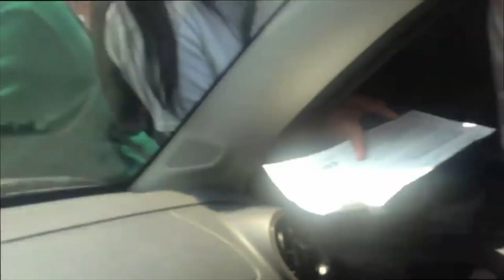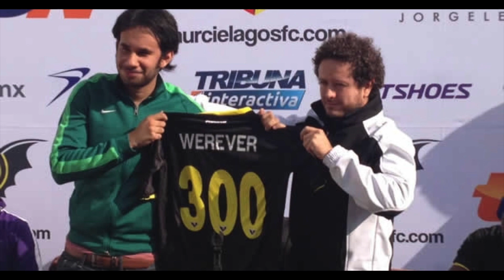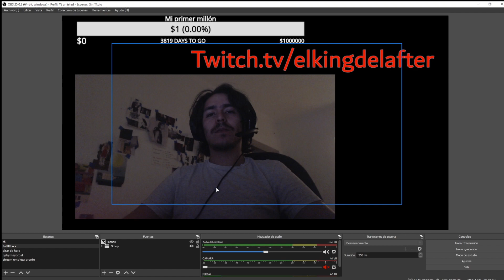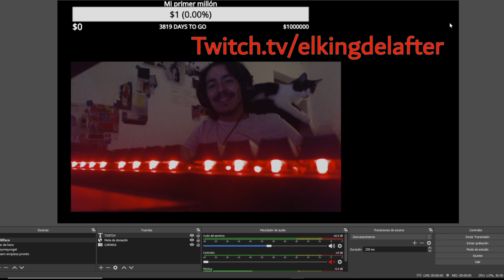Te presentamos Kingdom Gaming 🛡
Este es mi segundo canal.
Acá subimos gameplays, videoreacciones, clips de mis transmisiones en vivo, detrás de cámaras, bloopers, material extra y cosas muy interesantes para un publico muy inteligente como tu.

ESTOY VENDIENDO ESTE TANQUE (si funciona)
I███████████████████].